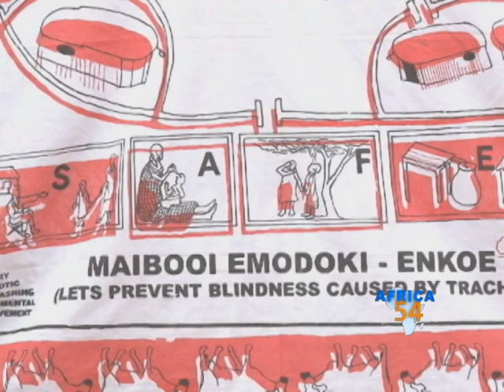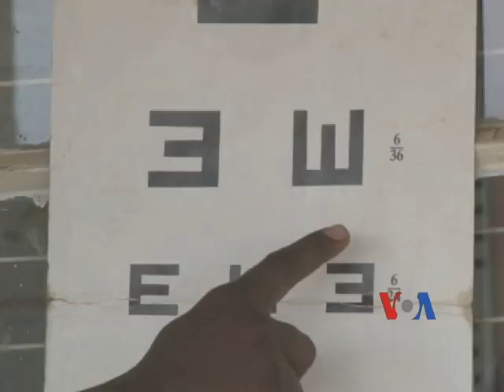Kenya Trachoma Eye Disease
Health workers in Kenya say more than 60,000 people are living with Trachoma, an infectious eye disease that can cause blindness if not treated early.  Mohammed Yusuf has visited a remote village where medical professionals are working to bring an outbreak of the disease under control.